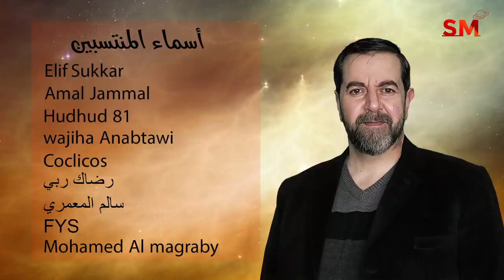توقعات الأبراج اليوم السبت 8 كانون الثاني يناير 2022 سعيد مناع